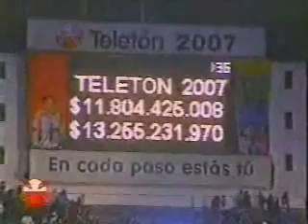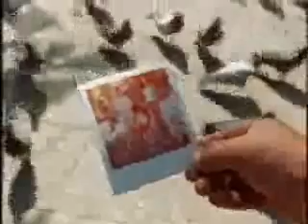Cierre de transmisiones Canal 4 (02/12/2007)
Esto ocurre el día domingo 02 de diciembre cuando finalizaba la Teletón 2007.

-CIERRE TELETON 2007 + CORTINA DE DESCONEXION ANATEL
-CORTINA DE DESCONEXION REFITEL(hecho por MRPANZER)
-GENERICO CANAL 4(*)
-CIERRE DE TRANSMISIONES + LISTA DE PROGRAMACION(*)
-HIMNO NACIONAL DE CHILE
-CARTA DE AJUSTE(*)